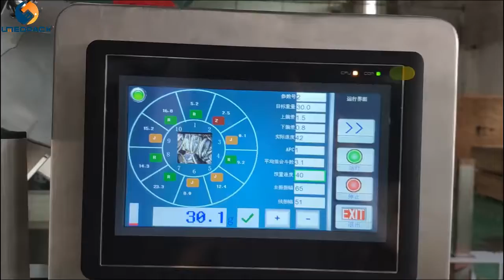Umeo-420D AIO packing machine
customized mini AIO Umeo-420D multihead weigher packing machine